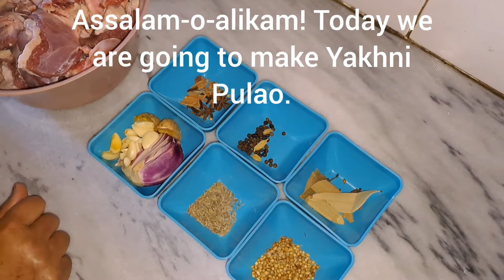Yakhni Mutton Pulao recipe| English Subtitles eid dawat pulao recipe 2022.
Degi Style Yakhni mutton Pulao recipe| Englidh Subtitles eid dawat pulao recipe 2022.

Assalam o alikam viewers!
Today we are going to make Degi yakhni pulao. This recipe is easy to make plus tasty to eat.

Ingredients for Degi Yakhni pulao:
1 kg mutton
1 onion
7-8 garlic cloves
2 ginger pieces
1 teaspoon black pepper
2 stars anise
cinnamon sticks
3-4 Bay leaves
4-5 green cardamom
2 black cardamom
1 tablespoon coriander
1 teaspoon cumin
Add 2 teaspoon Salt
Now put this all in patela with 5 glass of water and boil your mutton.

Now after boiling mutton. Preserve yakhni in a bowl as we will use this yakhni for rice boiling.

Now Add 1/2 Cup of cooking Oil in patela or pot heat it and then add 1 chopped big onion cook it until it turns golden brown and then add boiled mutton fry it until mutton turns red. Then add 1 tablespoon ginger paste, 1 tablespoon garlic paste, paste of 5-6 green chilli now cook it for 1-2 minutes then add Julian chopped ginger, then add 3 tablespoon yogurt, now cook until oil comes out.

When oil comes add 4 glass yakhni as I have  soaked 2 glass of rice. wait until boil then add 2 glass of soaked rice I have soaked rice for 25-30 minutes. when it starts boiling add 1 teaspoon all spice powder/ garam masala and 1 teaspoon black pepper powder. when it left with minimum water put the lid on for 14 minutes.

After 14 minutes of dham Delicious degi style yakhni pulao is ready.
Garnish your pulao with roasted almonds and pistachios.

That's all do try our recipe. We are waiting for your honest feedback.